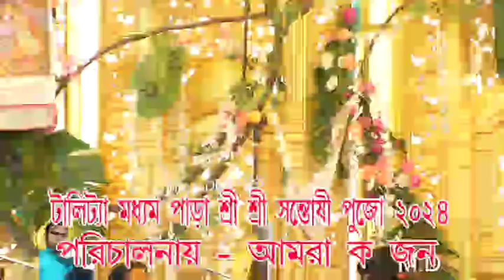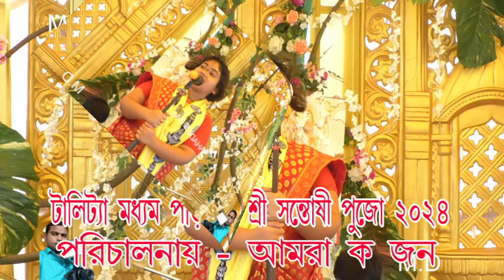২০২৪ সালের পৃথিবীর সর্বশ্রেষ্ঠ কীর্তন এটাই ! দীপান্বিতা কয়াল কীর্তন ! Dipanwita Koyal kirtan 2024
২০২৪ সালের পৃথিবীর সর্বশ্রেষ্ঠ কীর্তন এটাই ! দীপান্বিতা কয়াল কীর্তন ! Dipanwita Koyal kirtan 2024
dipanita koyal kirtan
dipannita koyal kirtan
dipannita koyal
dipannita koyal bhagwat path
diparnita koyal kirtan
dipanita koyal bhagwat path 2023
diparnita kayal kirtan
dipannita koyal bhagwat
dipanitya koyal bhagbat path
dipannita kayal bhagwat path
dipanita koyal all kirtan
bhagbat path kirtan
dipanwita koyal kirtan
new kerton
kirtan
dipanita koyal all vagbat
dipanita koyal best bhagwat